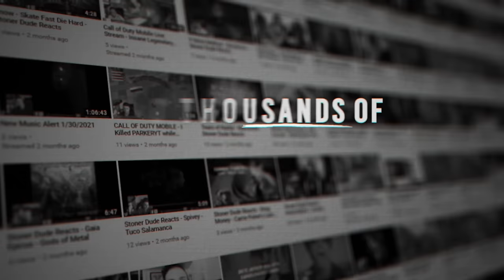Alip Ba Ta - Trilogi : NgopaDidaPurtuSamjat ( Reaction / Review )